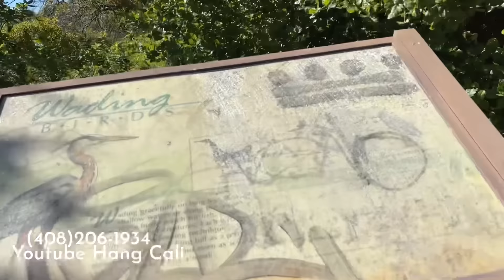ĐI TÌM ANH LỘC BÀ CON GỌI HANG ƠI ANH LỘC ĐỨNG CHỔ NẦY CHỔ KIA CHẠY TỚI THÌ HỠI ƠI ANH ĐI RỒI.